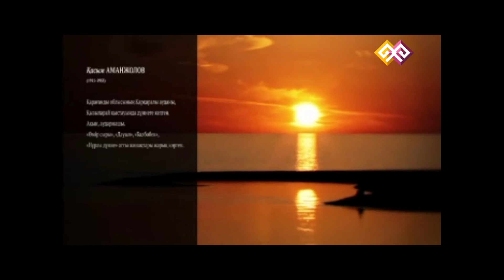"Сезім тербеткен өлке" (021) - "Аралым, айдын шалқарым"